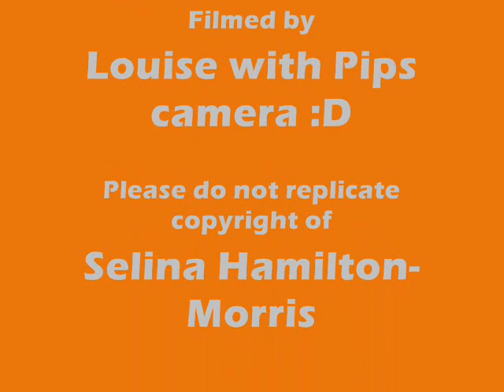Selina Hamilton-Morris St Albans UKAPP 180709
A wicked routine from Selina Hamilton-Morris in the Level 3 Expert in the 2009 UKAPP Competition